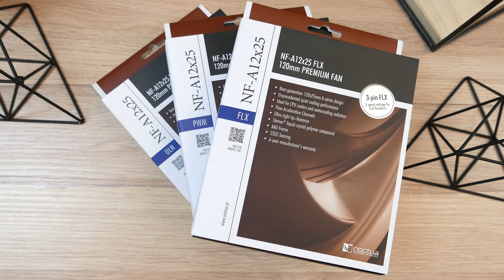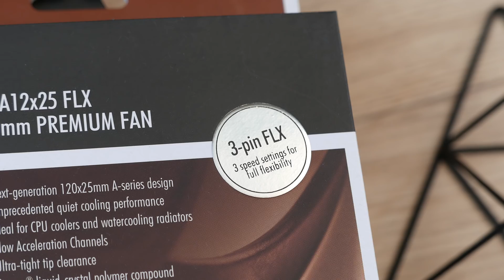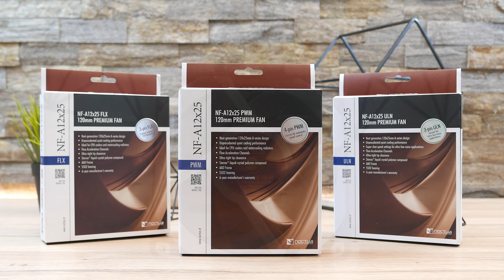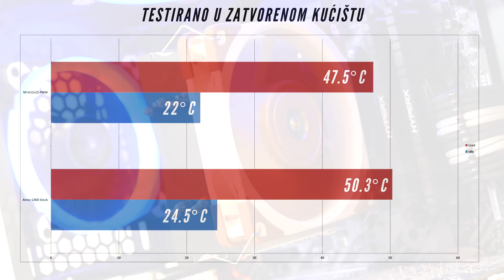NOCTUA BOX JE STIGAO!!! NF-A12x25 PWM/FLX/ULN RECENZIJA - 4K